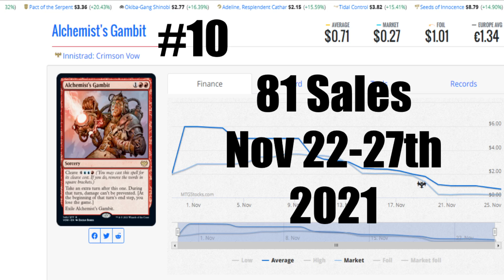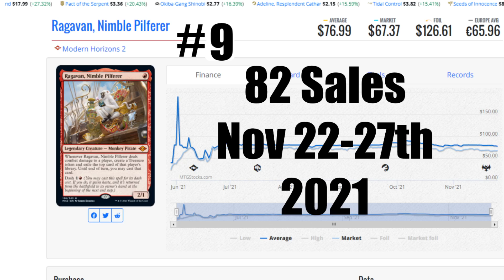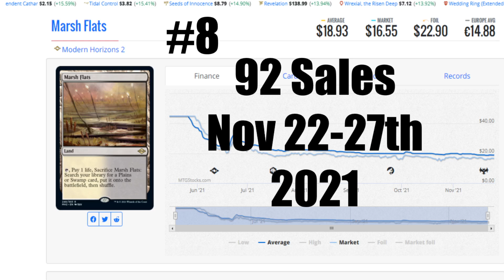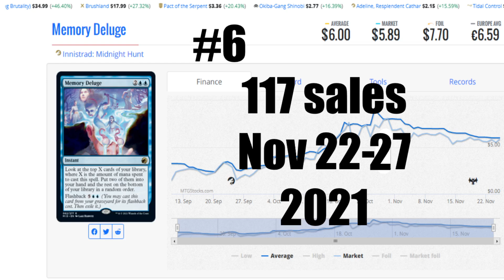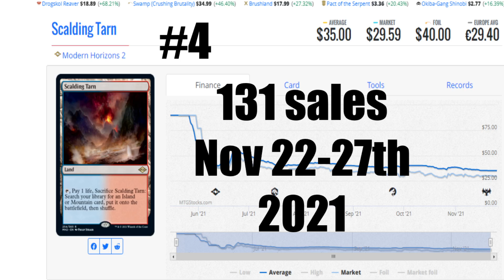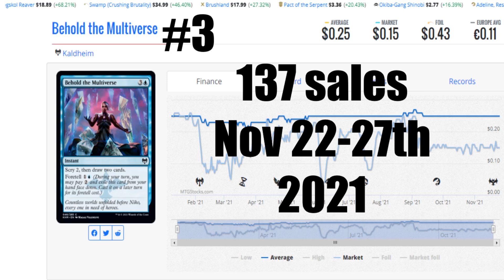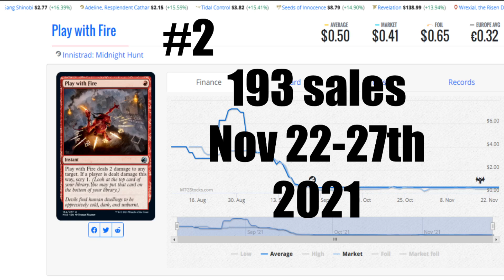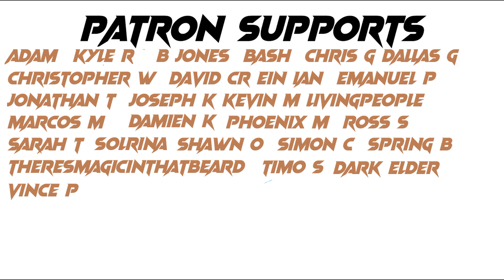MTG The HOT 10 Cards Selling NOV 22-27th 2021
These are the Hottest selling cards for Nov 22-27th 2022,